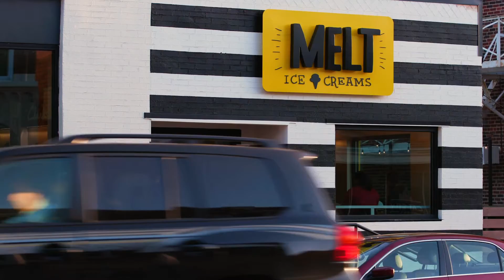Simmons Bank is Aligned with Our Mission | STATE OF THE CITY 2021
Simmons Bank is aligned with our mission, the growth and development of the Fort Worth economy. Join us on February 25th for a live snapshot of where we are as a City and where we're headed.